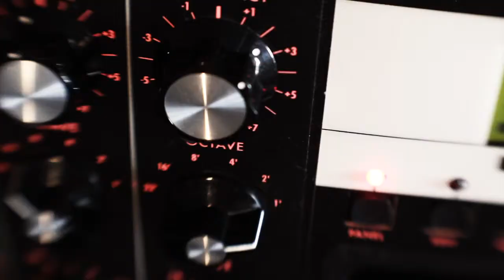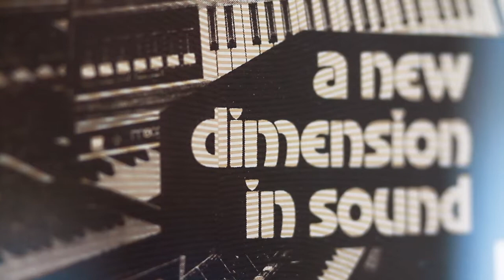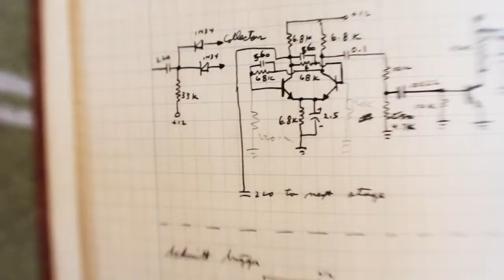Moog | The World is Analog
Bob Moog

In his own words, Bob would say that he "Stood on the Shoulders of Giants."

Audio synthesis had been experimented with for quite some time, but in the 1950's and 60's the electronic & musical landscape was in the process of dramatic change.

Being a gifted engineer and inventor and having a talent for music, he saw the possibility of melding science with art.
With the development of the Moog Synthesizer a large stone was cast into the sea of music. The waves that Bob created continue to lap on the shore of musical creativity, and likely will continue to affect all synthesis long into the future.

Bob has become one of those very Giants upon whose shoulders others can now stand.